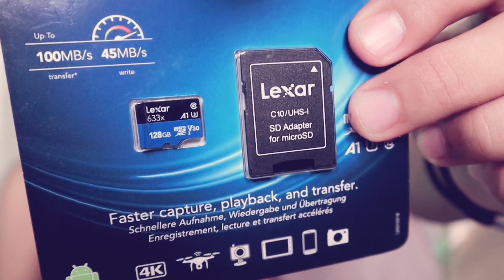UNBOXING A GIFT FROM OUR SILENT SUPPORTERS | Yen & Jelan Vlogs